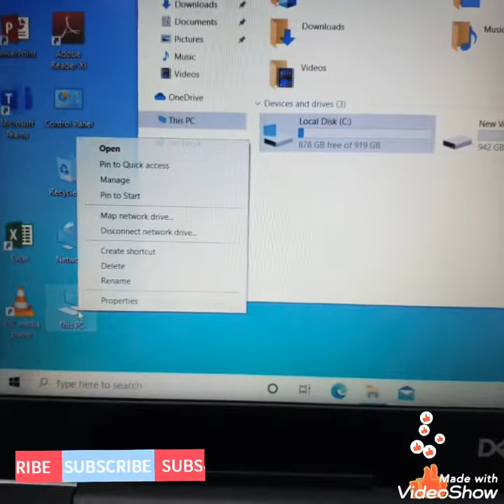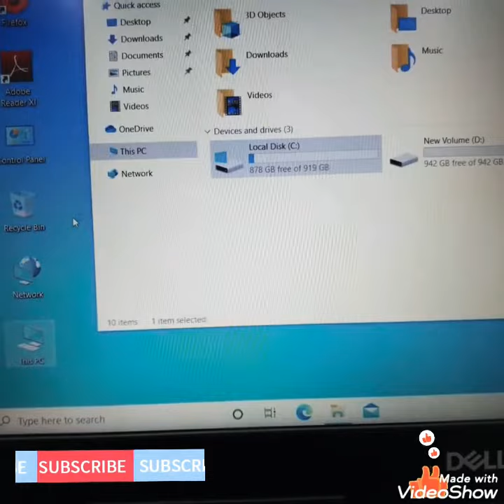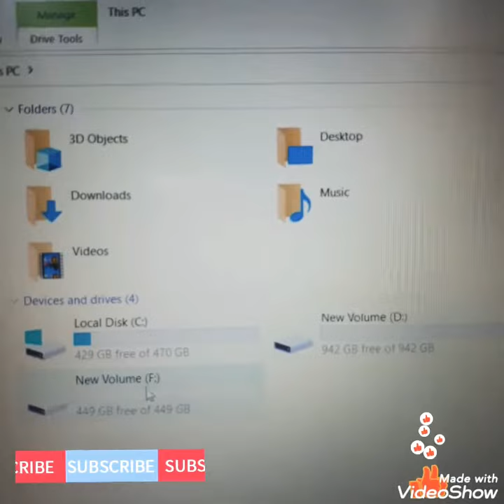How to shrink window hard drive Partition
🔴 Free PDF books 📚 indiagovtjobalerts
🏧 आधार Aadhar  , 🖥️ ई मित्र सेवा 💻 Computer Tricks & Support

सरकारी भर्ती, सरकारी योजना , ई मित्र , CSC के ग्रुप से जुड़े सारी जानकारी सबसे पहले पाये |